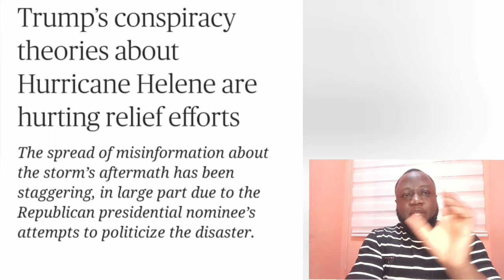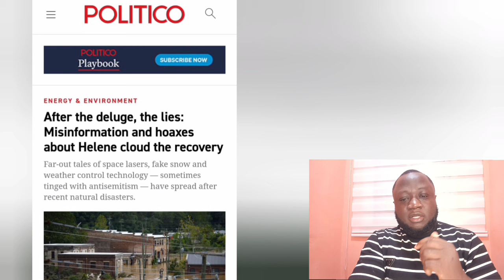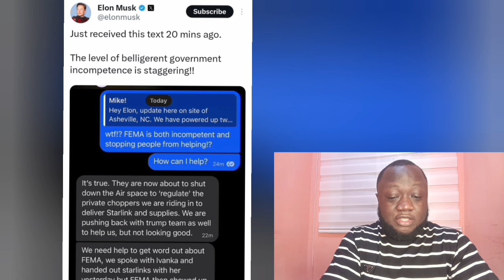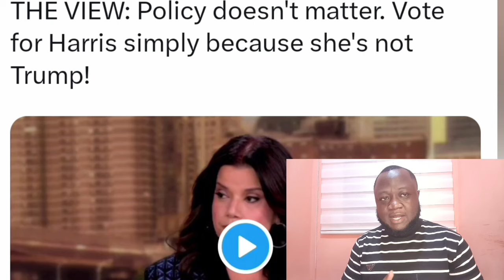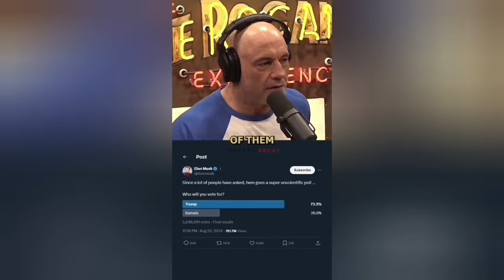WTF? So, This is Why They Don't want us To see?Joe Rogan FINALLY Said it..CNN !!;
NEW: Dolly Parton announces she is personally donating $1 million to Hurricane Helene victims, calls on people to step up and help out.

"Remember when we had the fires, everybody pitched in, tried to do everything that they could."

"I really think that this is a time for me to step up again for all of us to step up and do what we can. I wanted to announce that from myself personally..."

"Just from my own bank account. I'm donating a million dollars today, but there's a lot to be done and we're trying to find other ways to even raise more funds."